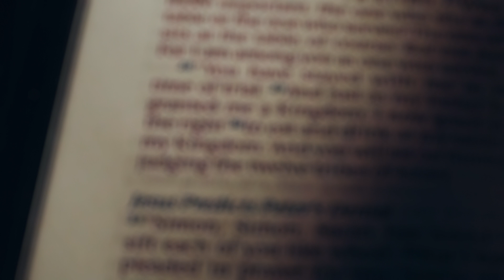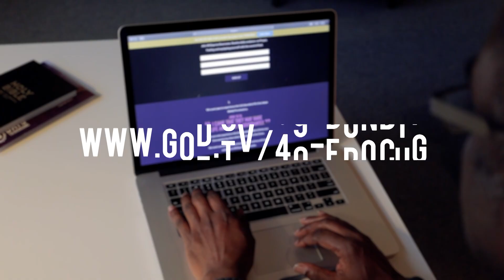40 Days to Overcome - Day 5. 2 Chronicles 6:21